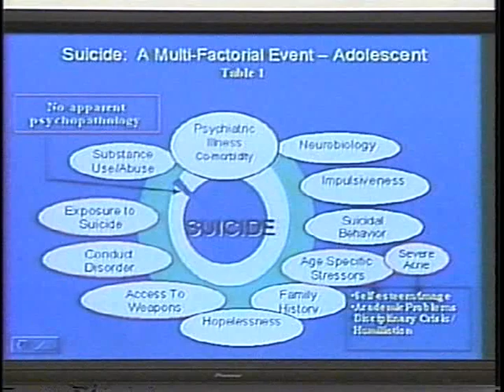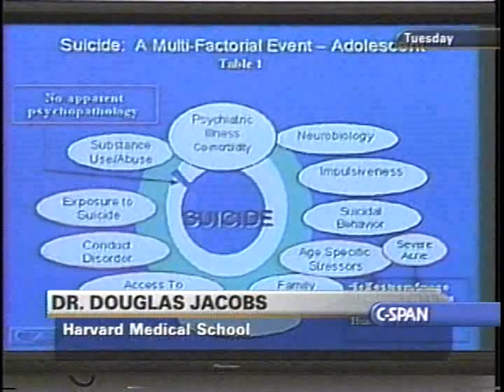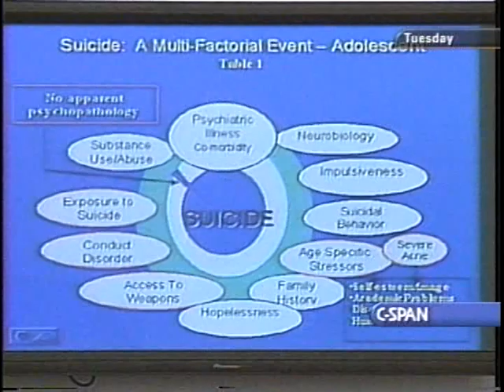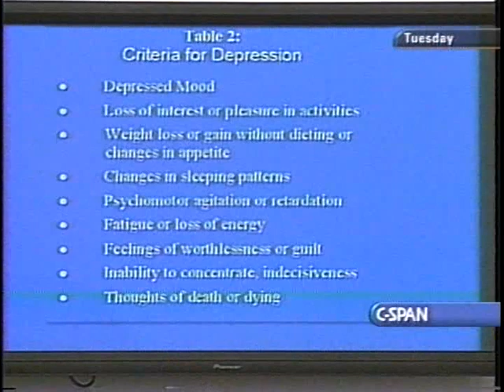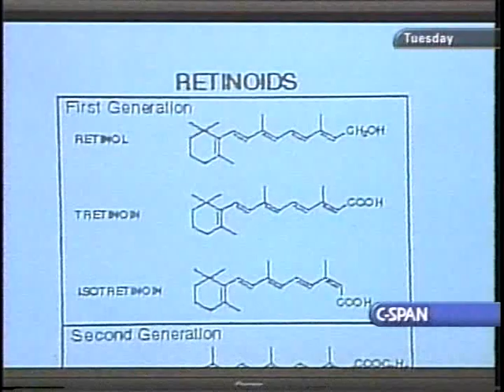Teen Acne Drugs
Teen Acne Drugs - House Oversight Committee 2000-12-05 - Product 161019-1-DVD - U.S. House of Representatives.  House Committee on Government Reform and Oversight. Witnesses testified about the safety of drugs prescribed to teens to treat acne and talked about whether the drugs were responsible for depression and sucidial tendencies.   Filmed by C-SPAN. Non-commercial use only.